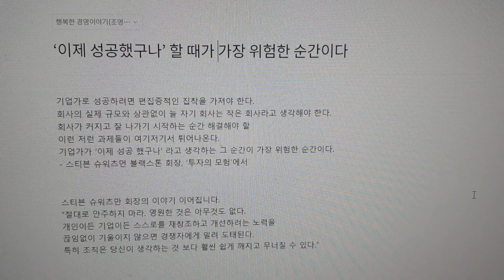'이제 성공했구나' 할 때가 가장 위험한 순간이다